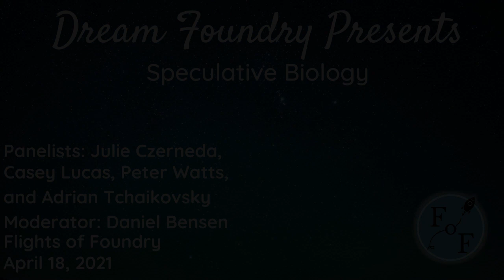Speculative Biology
Not all monsters are created equal. The best ones don't look like they were created at all, but evolved like real animals. We'll talk about the ecology, bio-mechanics, and phylogeny of creature-creation, and pay homage to nature by imitating it.